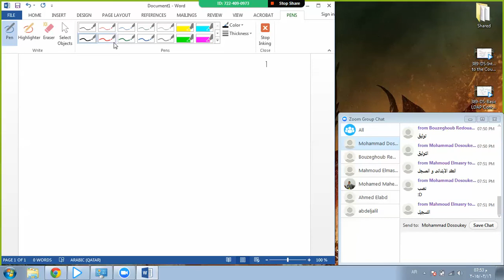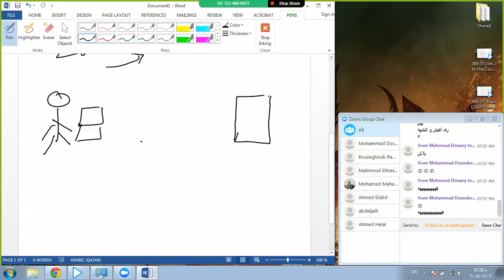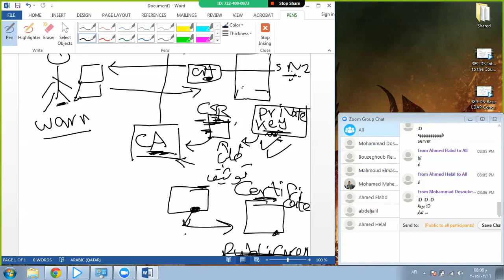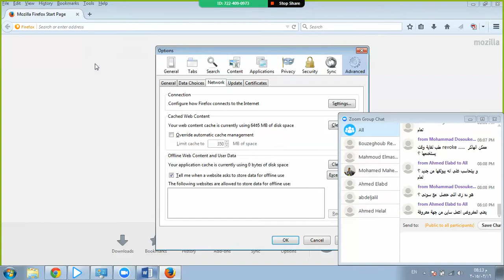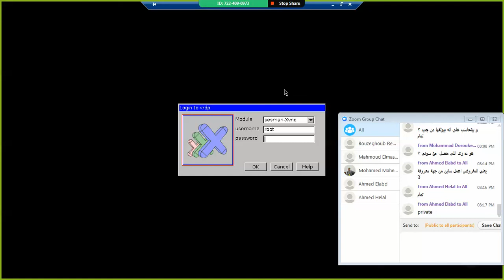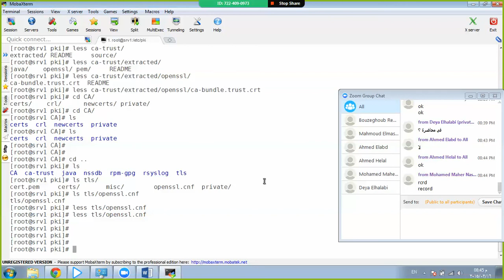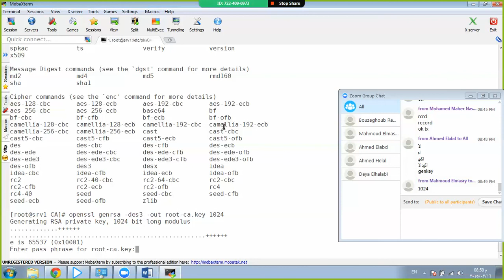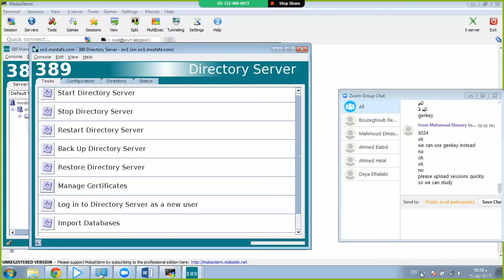389 DS CA 06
Understanding Certification Authority